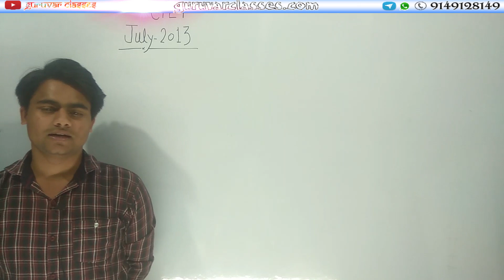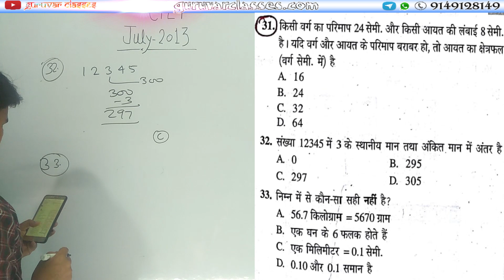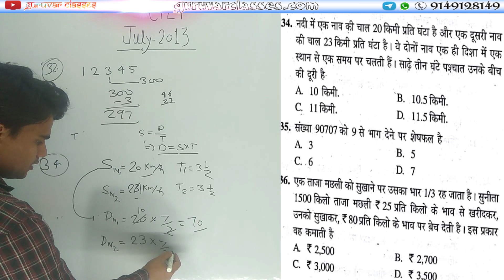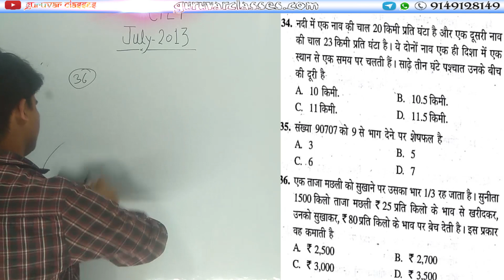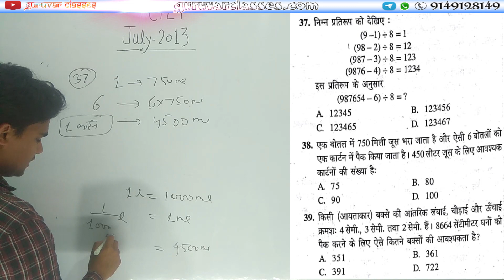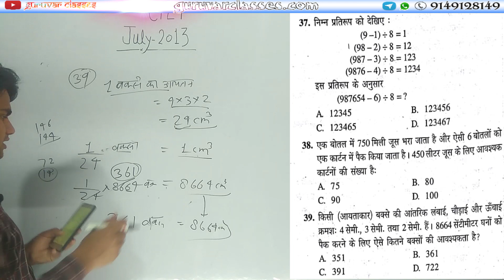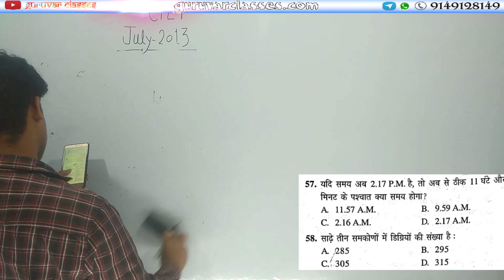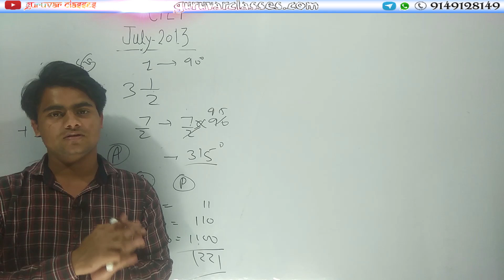CTET Imp Math Questions | CTET Previous Year Question Paper Solution | July 2013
Join us:
ctet previous papers with answers pdf,
ctet question paper with answer key 2015,
ctet solved question paper last 5 years,
ctet math,
ctet math coaching,
ctet math classes,
ctet math important qustions,